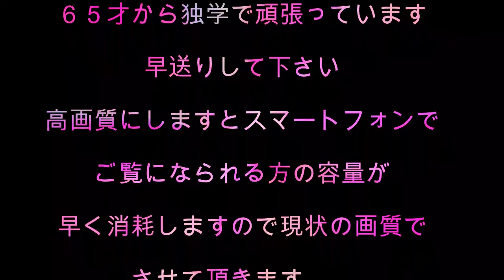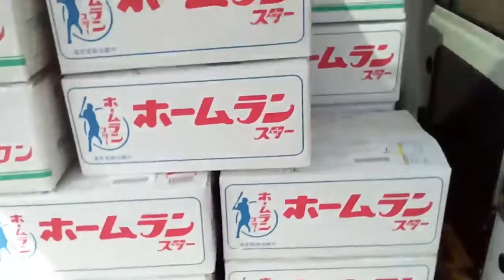4月２５日 じいさんがウクレレで暴走 人吉球磨ドキュメンタリー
最新の錦町の情報365日　２０２２．2月12日現在の投稿数９５７０回　錦町の風景　その日の人吉～錦町～人吉を動画紹介　熊本南部　錦町　人吉　球磨郡　　人吉球磨をタブレット映像